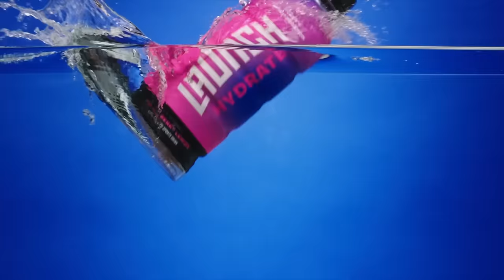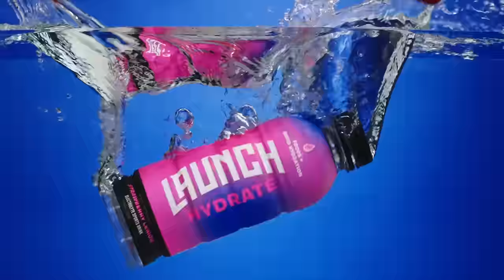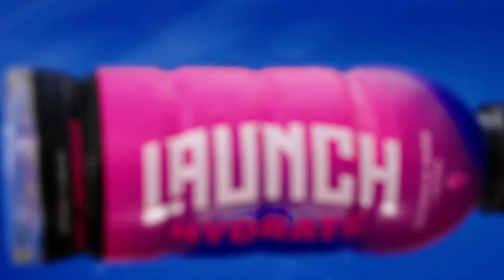2023 UFA Championship Game: Salt Lake vs New York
Full broadcast of the 2023 UFA Championship Game between the Salt Lake Shred (13-1) and New York Empire (14-0)

5:36 - Opening pull/start
31:20 - Start of 2nd quarter
51:40 - Halftime show
59:18 - Start of 3rd quarter
1:22:20 - Start of 4th quarter

Cover photo by Meghan White

About the UFA:
The Ultimate Frisbee Association (UFA) is the premier professional ultimate frisbee league in the United States and Canada. The fastest growing sport and professional league on the continent, the UFA is broadcast live weekly on watchUFA.com throughout the summer months, showcasing the best athletes in the sport to an international audience.

Real-time Stats, News, Scores, Highlights and more are available to fans on web and mobile with the UFA App.